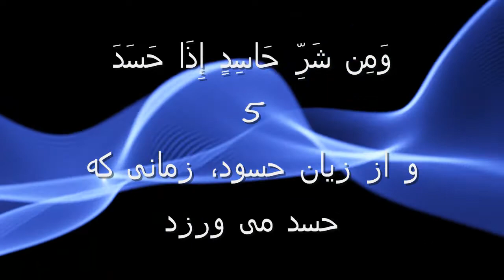Surah 113: Al Falaq (The Dawn) Dari/Farsi Translation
this is 113. Al-Falaq (The Daybreak, Dawn)
with translation in dari afghani farsi recited by ahmad saud